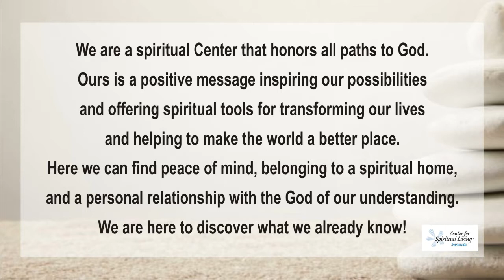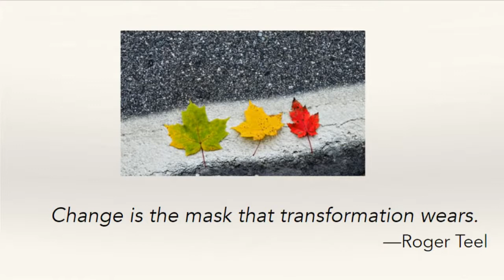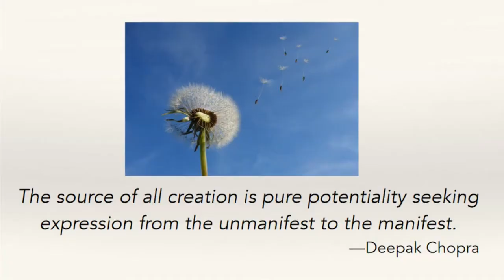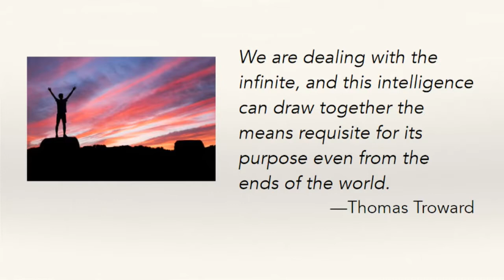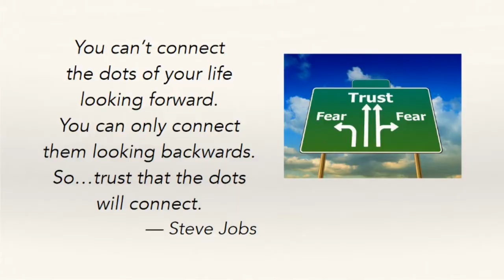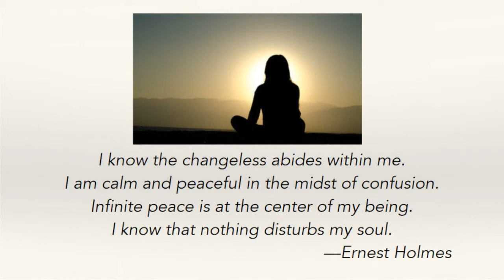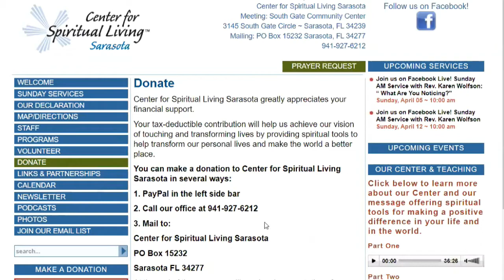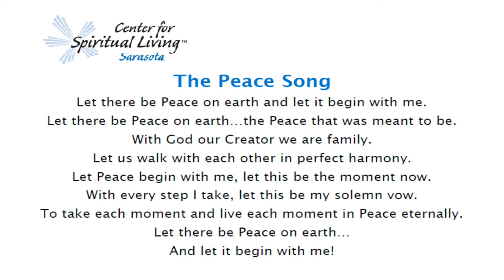"CHANGE: What's Next?" - Rev. Karen Wolfson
join us Sunday Sept 20th for an uplifting message from Rev Karen Wolfson titled: "CHANGE: What's Next?"